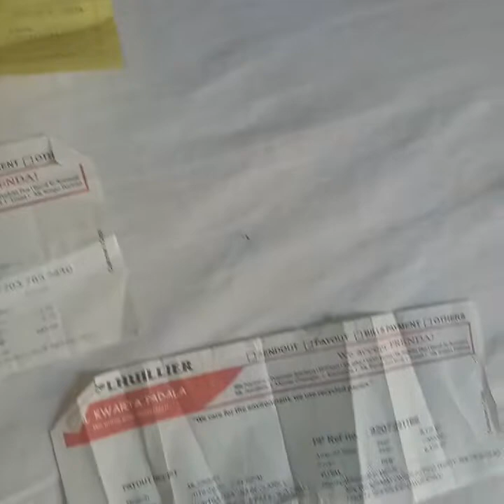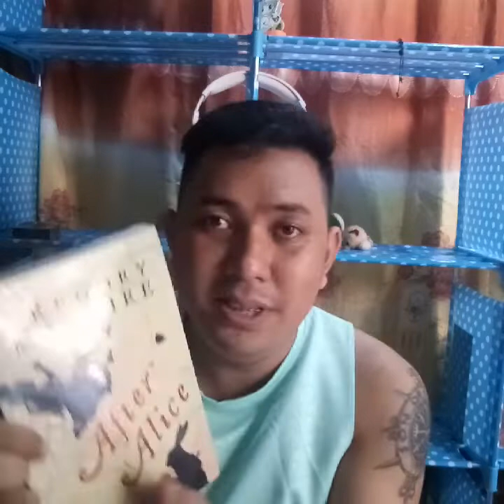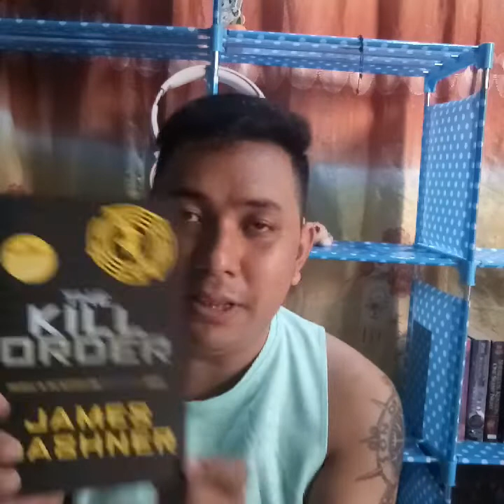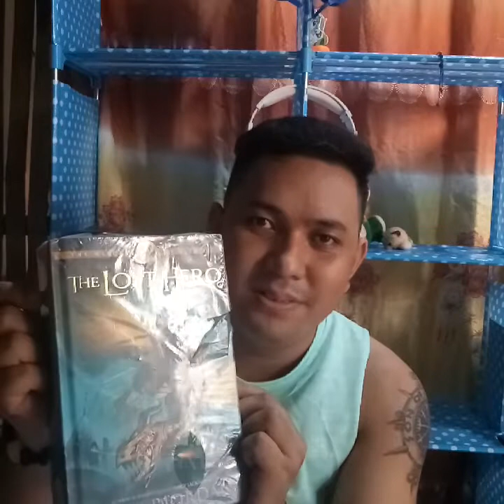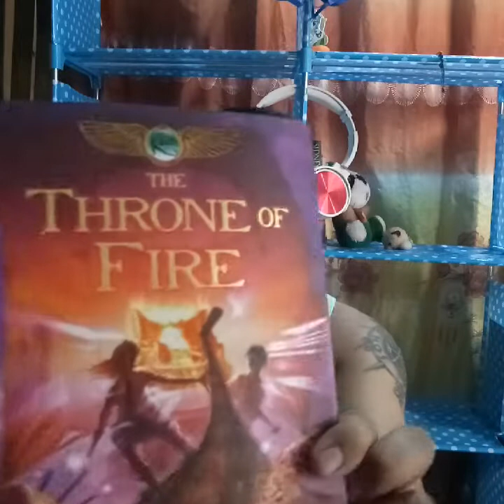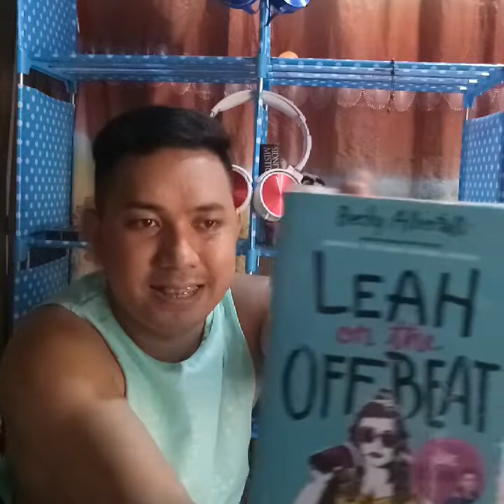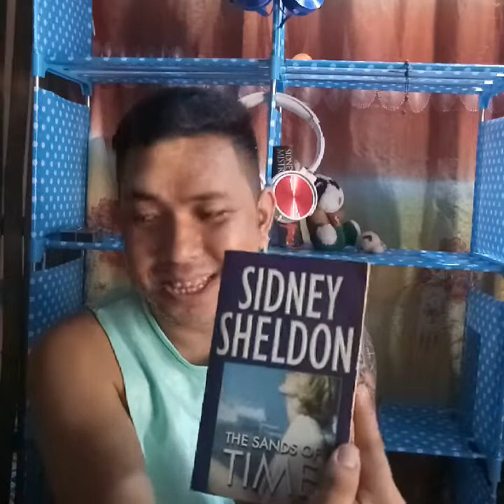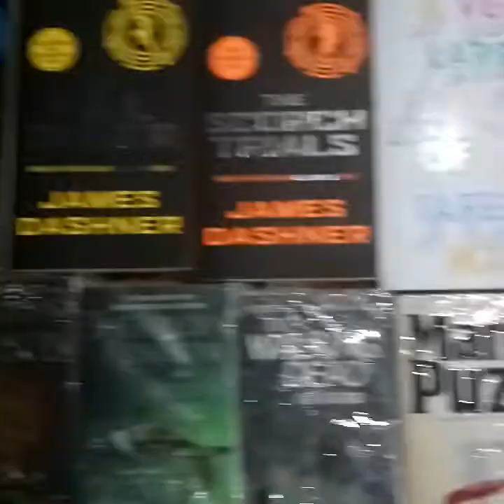October Book Haul | OPENING 13 BOXES OF BOOKS | JOHN CLARK L. HORTILLOSA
Books purchased online in the month of October are revealed here. Find out if boxes include some of your favorite books.